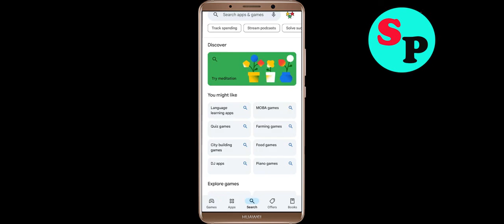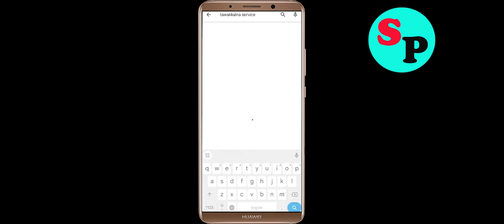Fix Tawakkalna Services App Not Working / Loading / Not Opening Problem Solutions in Android Phone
In this video i am going to show you how to fix Tawakkalna Services Not working / Loading / Not Opening Problem Solutions in Android Mobile Phone? Here's how to fix it or how to solve it. It will help you to get rid of Tawakkalna Services not working and not open problem.